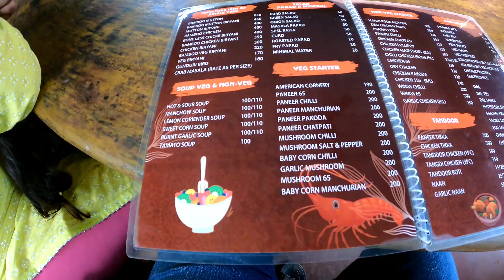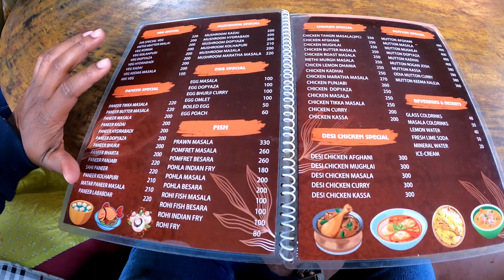Jungle View Resturant Exploring😍| Bamboo chicken with ପତ୍ର ପୋଡ଼ା ମଟନ | Baranga Branch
location 📍--
Jungle View 2 Barang Branch